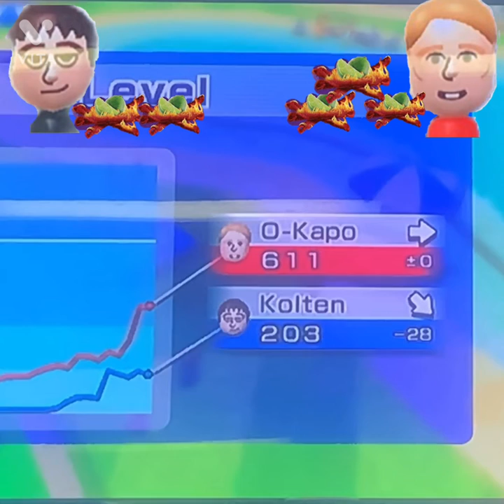Wii sports takis ( I got pay back ) (part2)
takis me and Owen had duel in wii sports loser has to eat one of the hottest takis in Canada foego !

do not do this challenge wiisportschallengeplaying with my friendcalabthis video is ranking for

for search terms this video is ranking for you